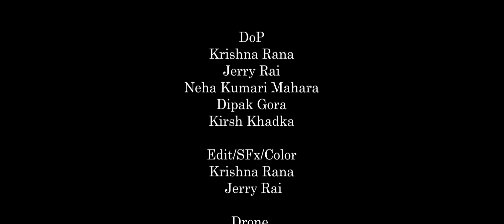HONGश - Nepali Short Movie| Krishna Rana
Hongsa is a Nepali Short Movie. The short Movie team is just a beginner and it's a class project!

Crew
Cast: Kesang Sherpa, Neha Mahara, Jerry Rai & Dipak Gora
Story/Direction: Jerry Rai
Cinematographer/Edit/Color/SFx: Krishna Rana

Thank 🙏 you so much for your kind love ❤️ and support that you are giving to our channel from all over the world. I am looking forward to get more support and love from you.🇳🇵

This video is just to entertain people and made for fun. This video is not to hurt people's feelings and hurt people physically and mentally.🇳🇵

©Krishna Rana channel is authorized to this video. Using of this video and audio on other channel without prior permission will be strictly prohibited( Embedding to the website is allowed) 🇳🇵

We are nothing without your love and support ❤
ganesh gd new video
ganesh gd short film
ganesh gd new horror
bar pipal nepali movie
chhal nepali short film
award winning short film
chal nepali horror movie
bacha bandhan nepali film
nepali horrer short movie
gd new film
chal short film
ganesh gd dolle
ganesh gd latest
best short movie
bhoot short film
new nepali movie
ganesh gd comedy
chhal nepali film
chhal bato nepali
horror short film
best nepali movie
nepali short film
neplai short film